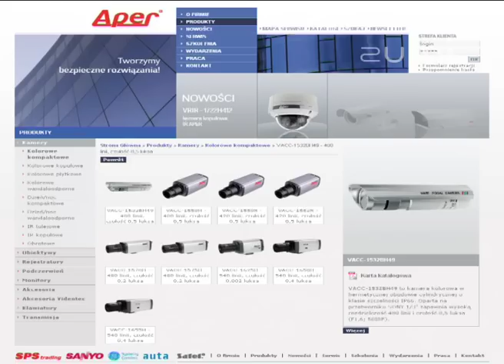SPS Trading Sp. z o.o. - Prezentacja wideo oferty firmy na Zumi.pl